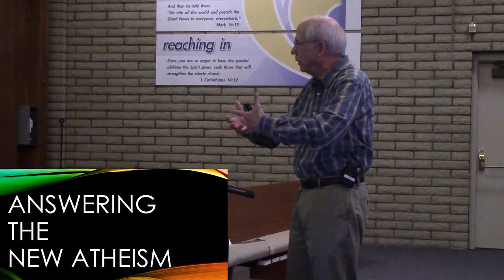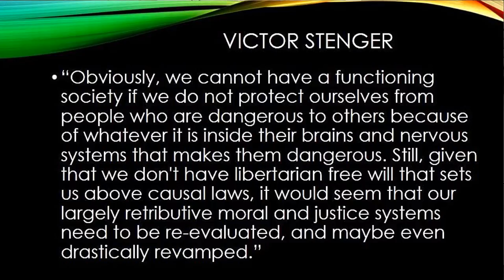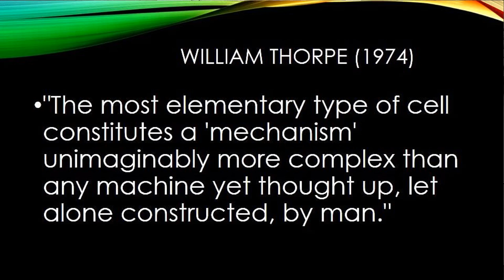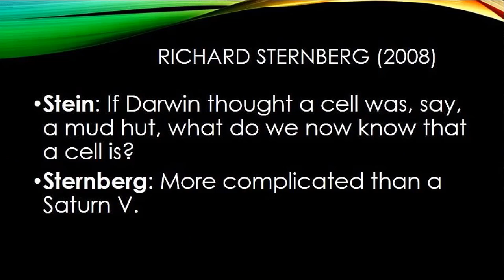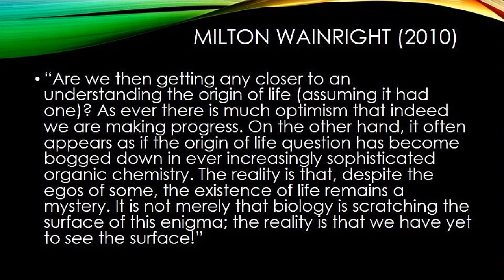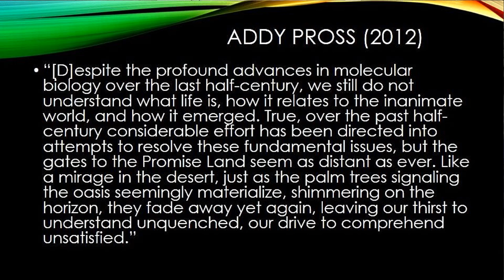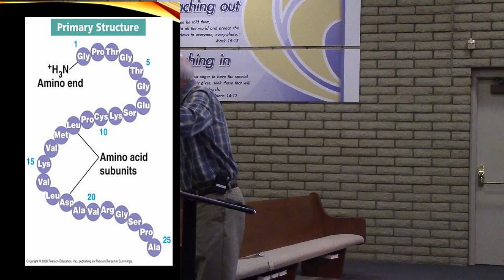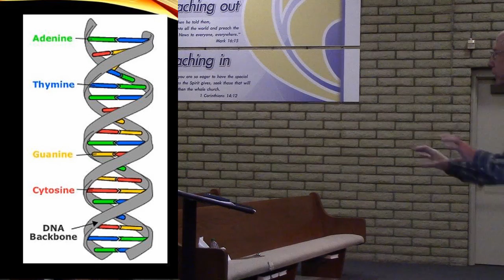Answering the New Atheism Week 4